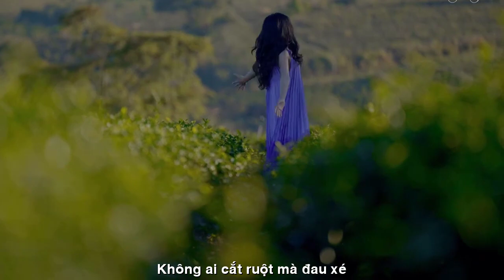[FULL HD]THẠCH THẢO GIÂY PHÚT CHIA LY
ĐẾN VỚI
NHÀ THƠ THẠCH THẢO BÌNH DƯƠNG
PHỔ ĐẠI THƠ HÁT ĐÀN TÀO LAO
TÁC PHẨM:GIÂY PHÚT CHIA LY

GIÂY PHÚT CHIA LY
Buổi ấy ra đi, chẳng hẹn về
Nghe buồn giăng mắc mấy sơn khê.
Nghe như buôn buốt sầu lên tóc
Nghèn nghẹn sương chiều lạnh bến quê.
Không ai cắt ruột mà đau xé?
Mất mát. Chia lìa. Ơi biệt ly!
Cố nén ngậm ngùi. Chôn thổn thức
Buồn nào vời vợi, phút chia tay!
Xin chào tất cả ngày xưa đó
Rưng rức lòng, xao xuyến khôn nguôi
Xin chào tất cả thân thương nhé
Nằng nặng tâm tư, nghẹn ý lời.
Từ đây nhung nhớ và nhung nhớ
Chầm chậm dìm sâu tiếng thở dài.